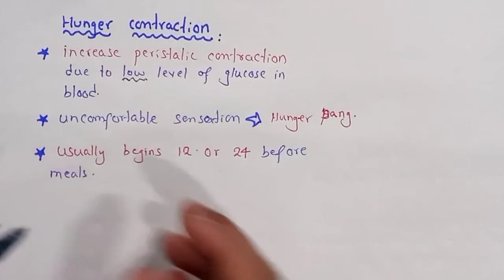Process Of Peristalsis | Swallowing | Class 11 Biology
In This Video Lecture You Will Learn Basic Concept Of Peristalsis

 These are characteristic movements of the digestive tract by which food is moved along
result food may be passed from the intestine back into the stomach and even into the mouth.
This movement is called antiperistalsis, leading to vomiting. Hunger contractions are peristaltic
contractions which are increased by low blood glucose levels and are sufficiently strong to create
just behind the mass of food from the buccal cavity along the esophagus to the stomach and then along the whole alimentary canal. Occasionally, the movements are reversed, with the the cavity of the canal. It consists of the wave of contraction of the circular and longitudinal muscles an uncomfortable sensation often called a “hunger pang”. Hunger pangs usually begin 12 to 24
preceded by the wave of relaxation thus squeezing the food down along the canal. Peristalsis starts
hours after the previous meal or in less time for some people.

Social Link.